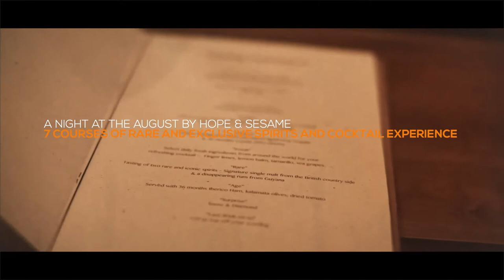What if you take the idea of fine dining and apply it to a cocktail bar? The August by Hope & Sesame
The complete tasting experience of The August

         “From the corners of the world”
A carefully curated experience, bringing you
our favorite gems from all around the world.

             “Welcome to our home”
        Champagne & Amuse bouche

                          “Exotic”
Choose your own exotic ingredients for
      your first cocktail at the August

                           “Unique”
Unique tasting of a Pinot noir barrel aged
Rosa Tequila & 36 months Comte cheese

                           “Fresh”
Select daily fresh ingredients sourced from
around the world for this refreshing cocktail

                            “Rare”
 Tasting of two rare and iconic spirits:
a single malt from the British country side
& a vintage disappearing rum from Guyana

                         “Surprise”
                  Snow & Diamond
    Served with a charcuterie platter ham,
          kalamata olives, dried tomato,...

                  “Last drink on us”
          Let us top off your evening